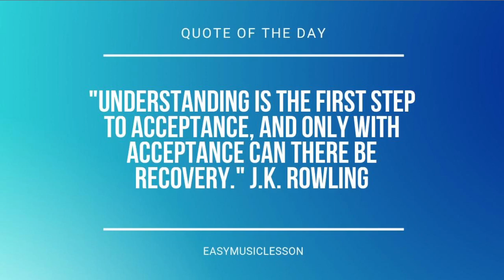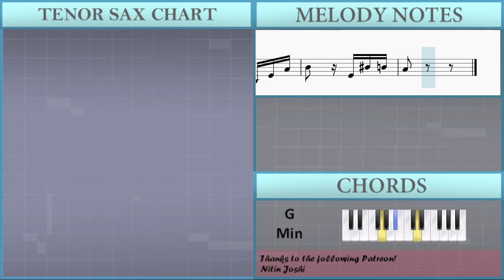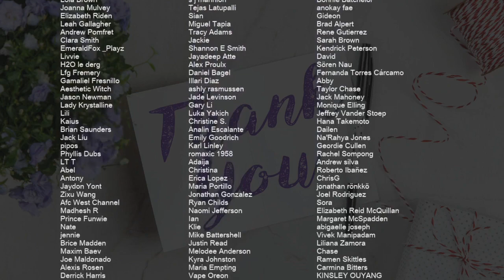SUPER EASY: How to play Fur Elise by Ludwig Van Beethoven on Tenor Sax (Tutorial)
Comment and let us know how the videos have helped you. It keeps us going! :)The easiest way to learn how to play Fur Elise (SUPER EASY) by Ludwig Van Beethoven on the tenor sax. It's a tenor sax tutorial for Fur Elise (SUPER EASY) by Ludwig Van Beethoven.

EasyMusicLesson teaches you to play the your favorite instrument, through easy and simple animation so that you too can learn how to play Fur Elise (SUPER EASY) by Ludwig Van Beethoven on the tenor sax easily. A tenor sax tutorial with visual animation graphic.

Chords of Tenor Sax arrangement:
G Min   D Maj   G Min   G Min   D Maj   G Min   G Min   D Maj
G Min   G Min   D Maj   G Min   F Maj   A# Maj   F Maj   G Min
D Maj   G Min   D Maj   G Min   G Min   D Maj   G Min   F Maj
A# Maj   F Maj   G Min   D Maj   G Min   D Maj   G Min   G Min

Melody notes of Tenor Sax:
E5 D#5 E5 D#5 E5 B4 D5 C5 A4     C4 E4 A4
C5     E4 E5 D#5
E5 D#5 E5 B4 D5 C5
A4     C4 E4 A4
B4     E4 C5 B4
A4     E5 D#5
B4     E4 G#4 B4
B4   E4 E4 E5 E4
E5 E5 E6 D#5 E5 D#5
A4